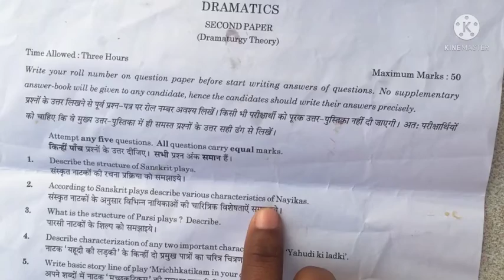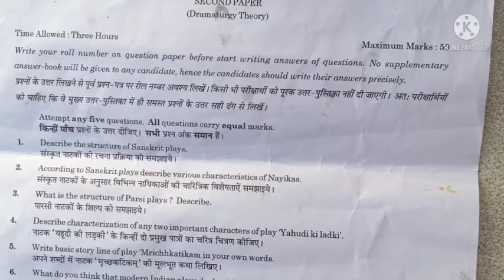Second Paper BA 2 year original question paper 2021 Rajasthan University || dramatic question paper